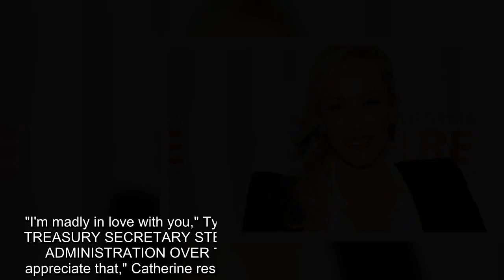Louise Linton, wife of Steven Mnuchin, has released the trailer for her writer-directorial debut fil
Louise Linton, wife of Steven Mnuchin, has released the trailer for her writer-directorial debut film "Me You Madness."